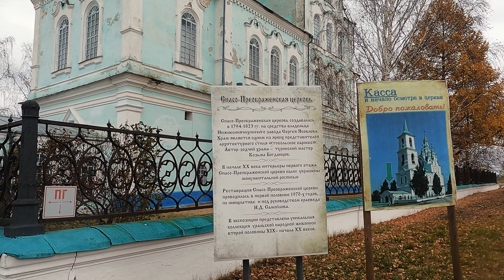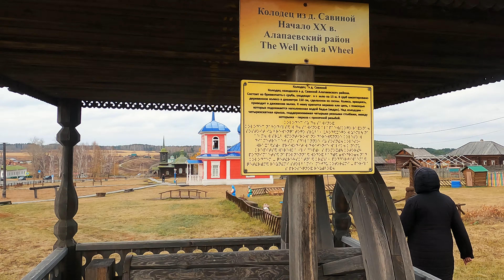Музей-заповедник деревянного зодчества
Урал - это не только горы и реки, но еще и очень интересный регион с историческими и архитектурными памятниками.
И сегодня мы отправляемся в небольшое путешествие в с.Нижняя Синячиха
в музей-заповедник под открытым небом - один из известнейших туристических центров Среднего Урала - музей деревянного зодчества!

Координаты:
Нижнесинячихинский музей-заповедник деревянного зодчества и народного искусства 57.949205, 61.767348